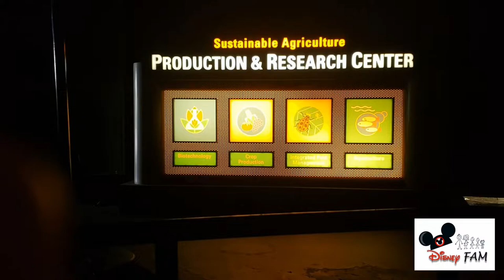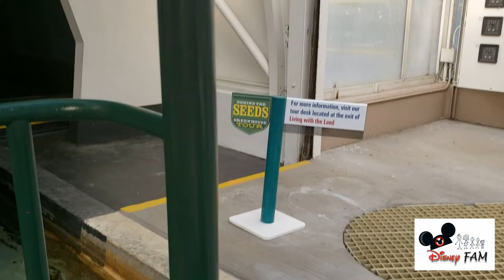Living with the Land - Full Ride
Living with the Land is a slow-moving boat ride consisting of a dark ride and greenhouse tour located within The Land, a pavilion at Future World at the Epcot theme park at the Walt Disney World Resort in Bay Lake, Florida.